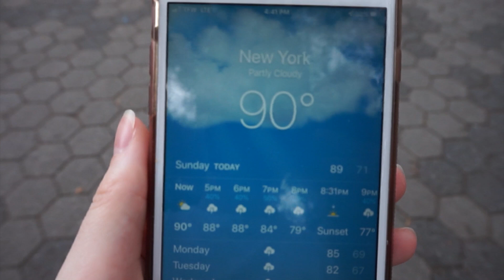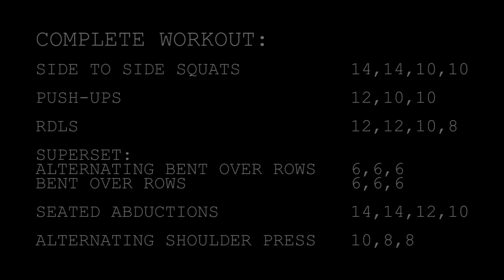How I Stayed In Shape During This Quarantine (FULL BODY WORKOUT)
WORKOUT PROGRAMS:
♥8-Week Lower body Leg & Glute focused workout program (build a bigger booty) Glorious Glutes 2.0
♥5-Week My Full body workout program (get curvy but lean) with Cut&Curved